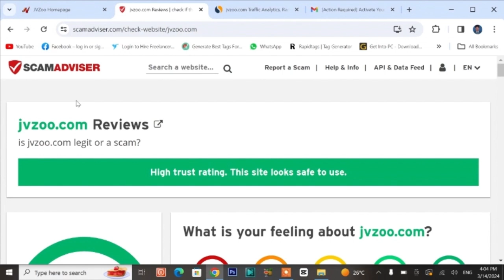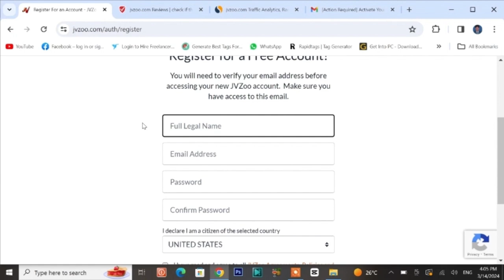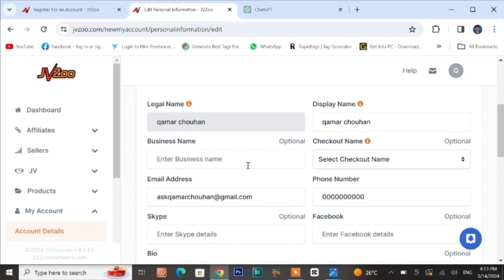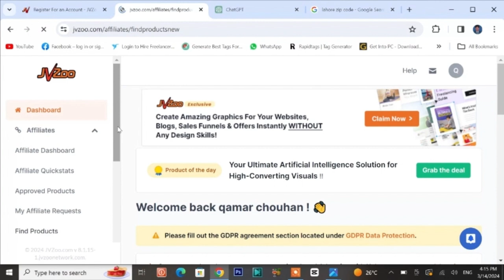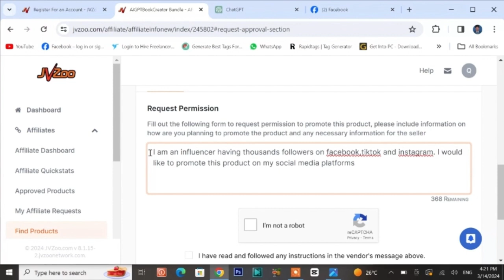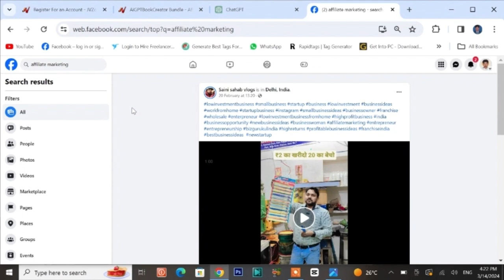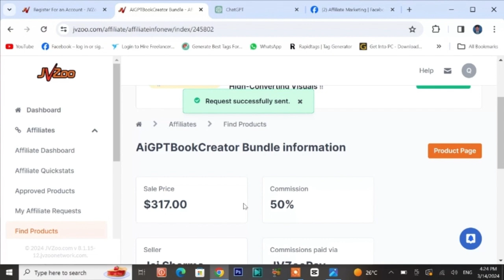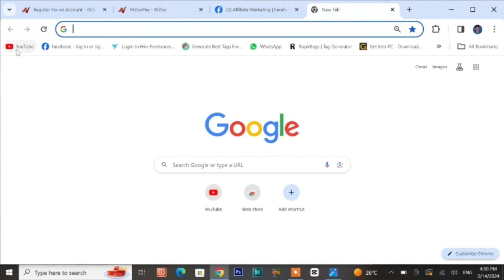Earn Money Online Without Investment | Make Money Online | Jvzoo Affiliate Marketing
Do you want to start making money online but don't have any capital to invest? We've got you covered! This video is your comprehensive guide to generating income without spending a dime.Do you want to start making money online but don't have any capital to invest? We've got you covered! This video is your comprehensive guide to generating income without spending a dime.Whether you're a beginner or looking to expand your affiliate marketing portfolio, this video is packed with valuable insights to help you succeed.

@________________ Follow Me____________________@